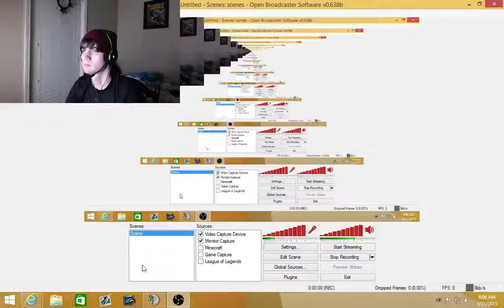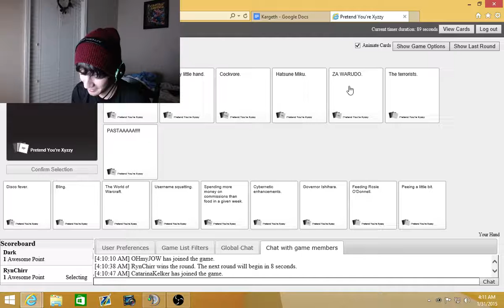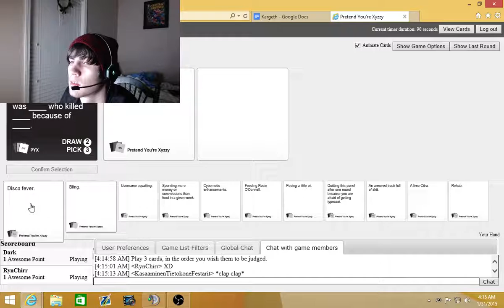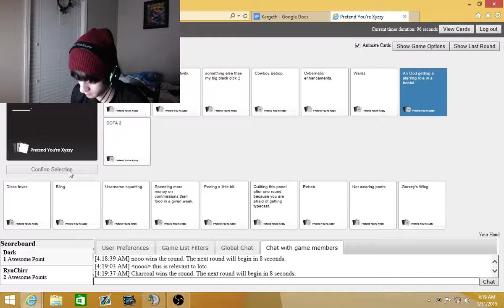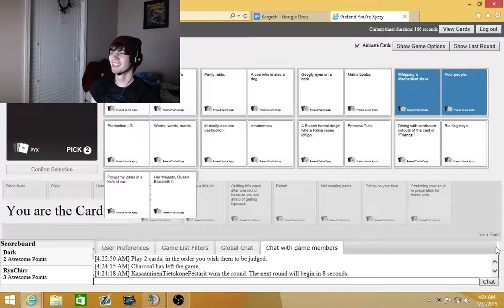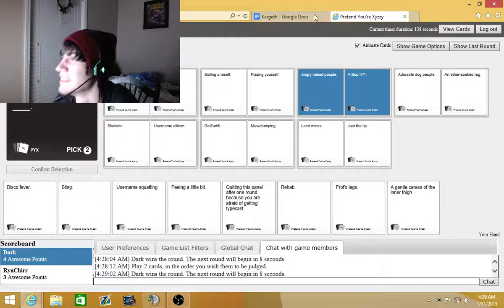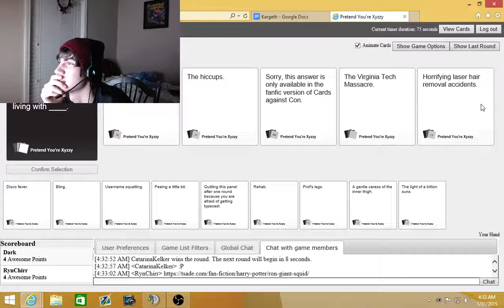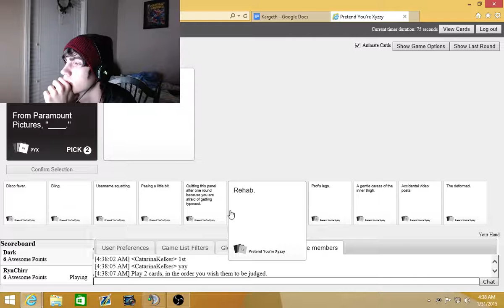Jaeden's sexy fun time | Cards agains humanity party orgy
Holy shit!!! This video is intense!!